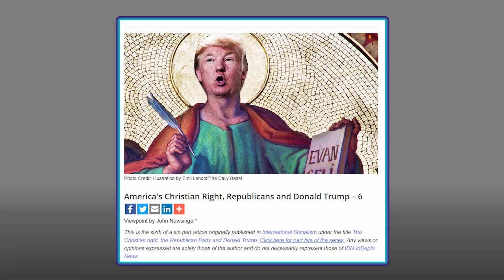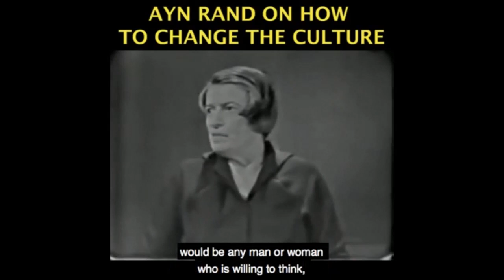How to Save the Declining Republican Party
This video was created by Christian Jackson.  Taken from Yaron Brook Show: OMG, Did You See That Presidential Debate Streamed live on September 30, 2020